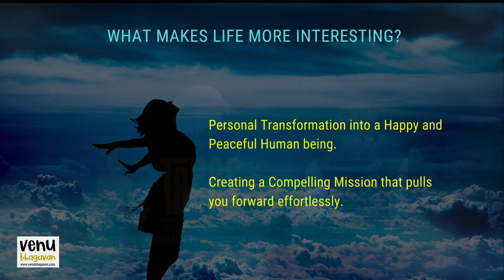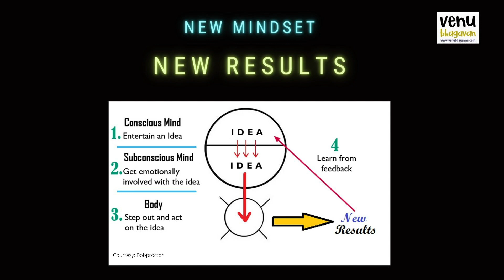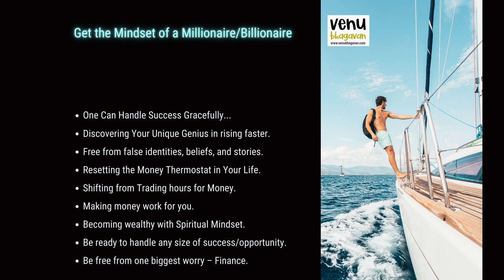TAPAS | 36 Weeks | 9 Months | Creation Mode | Live Your Best Decade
CREATE YOUR 2021 FOR THE DECADE.